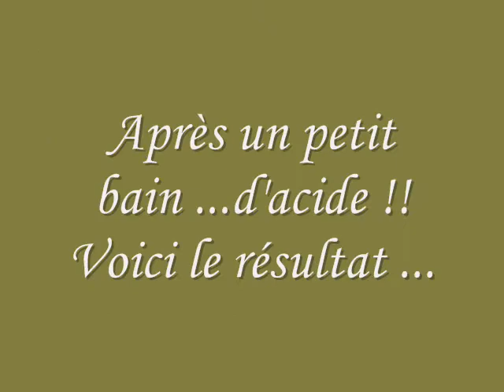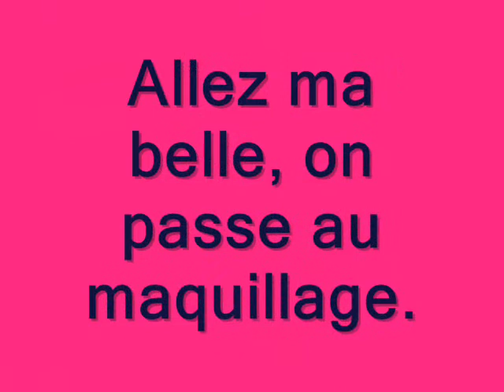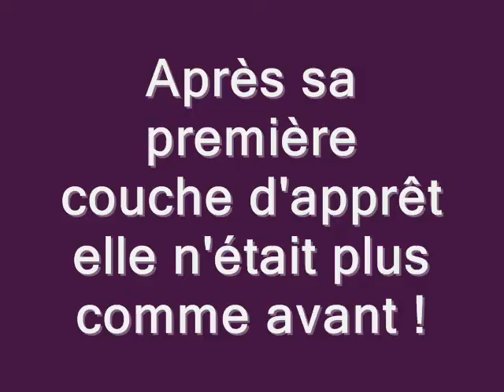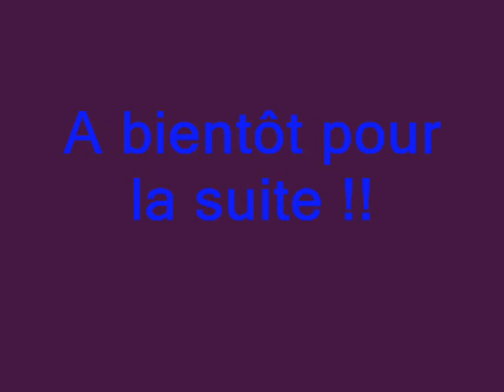Restauration voiture ancienne à pédales N°2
La suite de l'aventure.